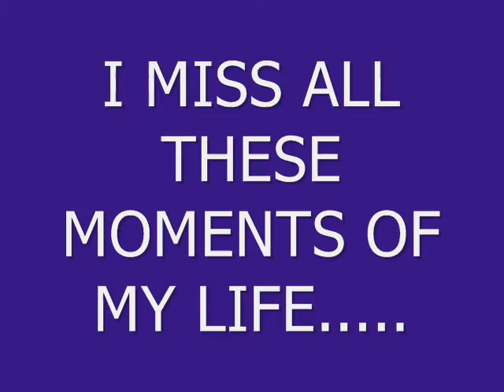gomal university ki yadeen